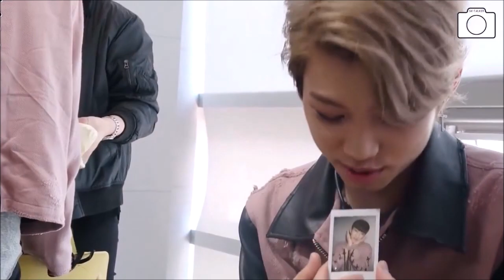Changlix True Colors [FMV]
Any changlix shipper??!! I'm one of CHANGLIX SHIPPER but BUT SOMEHOW CHANGLIX ARE SLOWLY DYING ㅠㅠ

Stray Kids Make Me Stay

[we will reply DMs :)]

Song : true colors by justin timberlake & anna kendrick